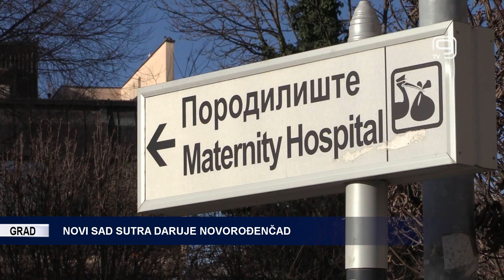TV KANAL 9, NOVI SAD: NOVI SAD SUTRA DARUJE NOVOROĐENČAD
Grad Novi Sad, sada već tradicionalno, povodom Dana grada daruje bebe rođene 1. februara.